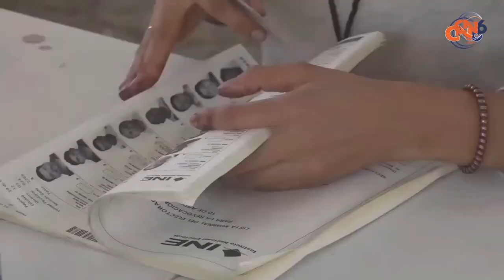Existe mucha controversia en la elección de consejeros de Morena.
Existe mucha controversia en la elección de consejeros de Morena señala el coordinador de los programas del bienestar en Costa Grande Faustino Soto Ramos